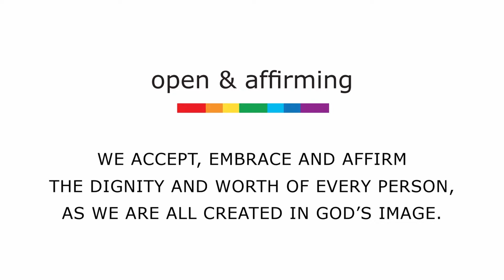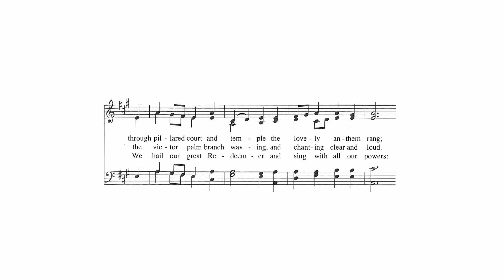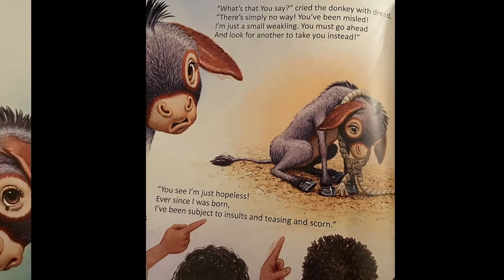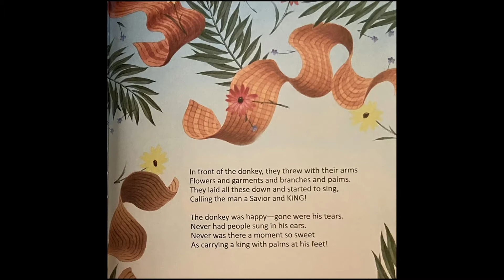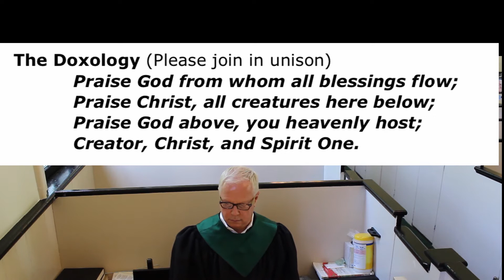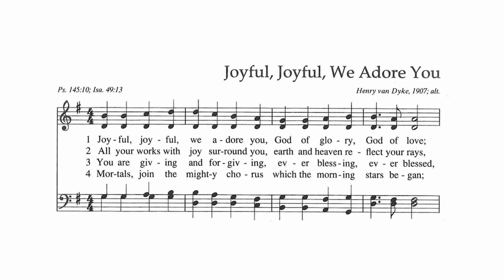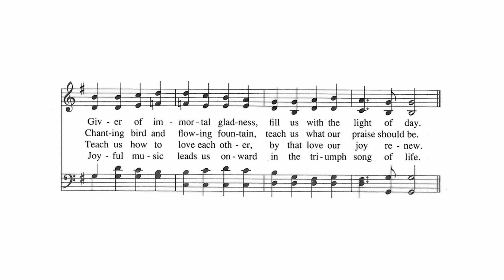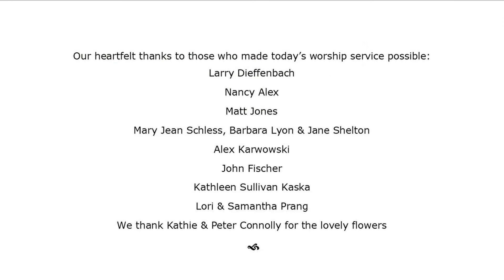Little Home Church Sunday Service - March 28, 2021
Worship Service – March 28, 2021

Thank you for continuing to remember Little Home Church by the Wayside. Your support is greatly needed and appreciated.

32W128 Army Trail Road, Wayne, IL 60184

Worship Notes:
Welcome & Announcements, Children’s Message & Sermon led by Larry Dieffenbach.
Call to Worship, Prayer of Invocation & Confession, Words of Assurance, Call to Offering, and Scripture readings led by Nancy Alex
Hymns, Prelude & Postlude – Larry Dieffenbach & Matt Jones

Hallelujah by Leonard Cohen
Grateful by John Buchino